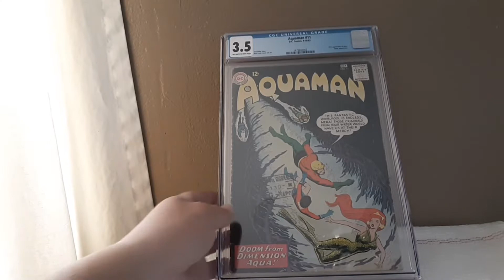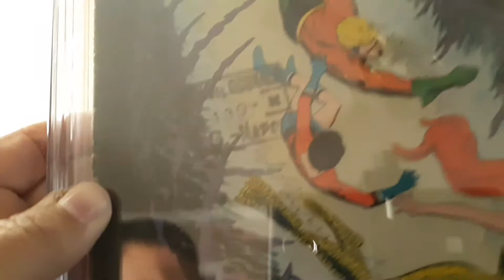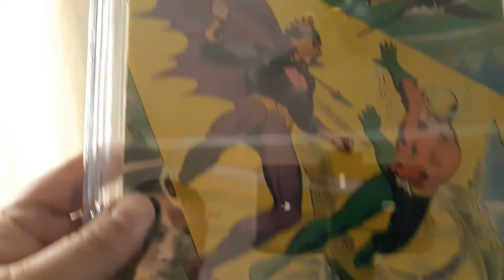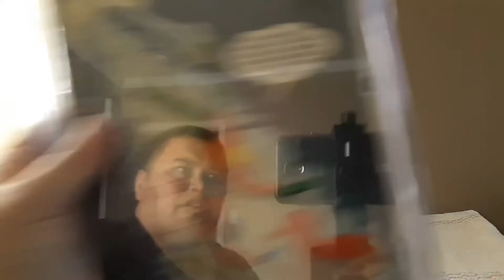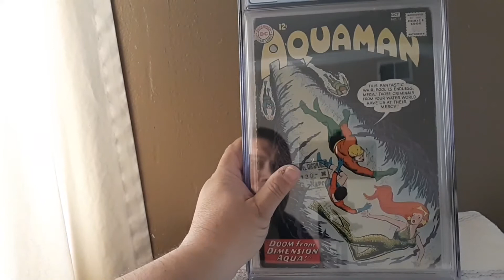Aquaman Comics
I thought these were cool covers and I wanted to buy them to sell.